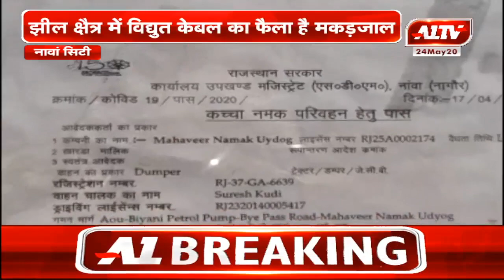नांवासिटी : सांभर झील में एक बार फिर से पीला पंजा गरजने लगा